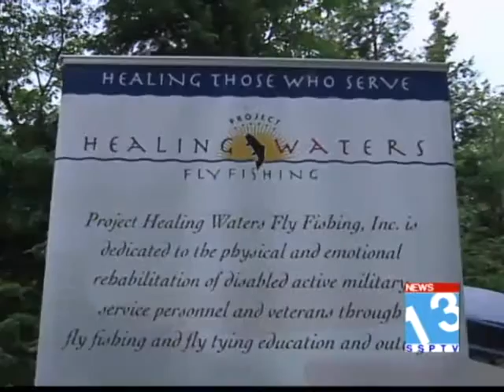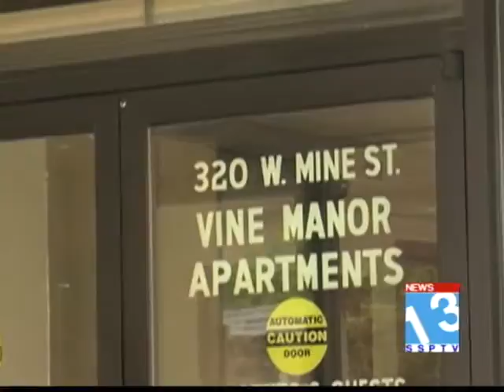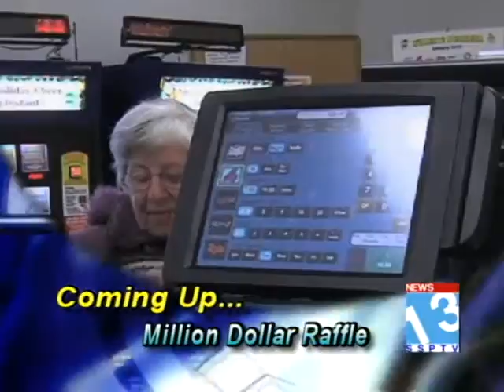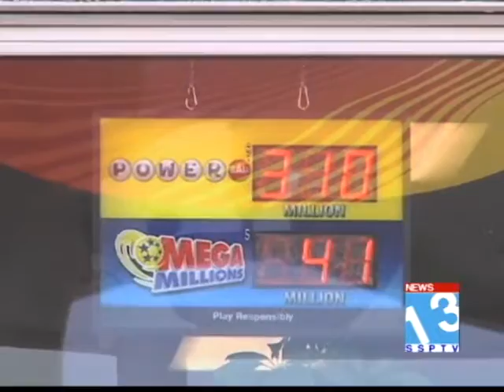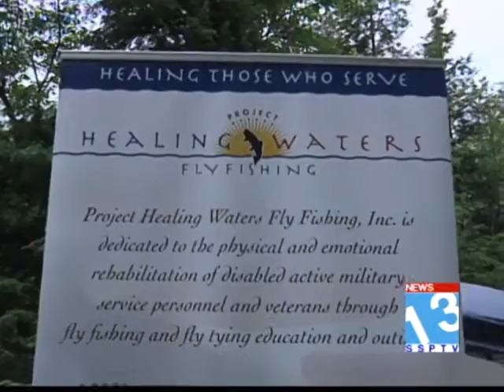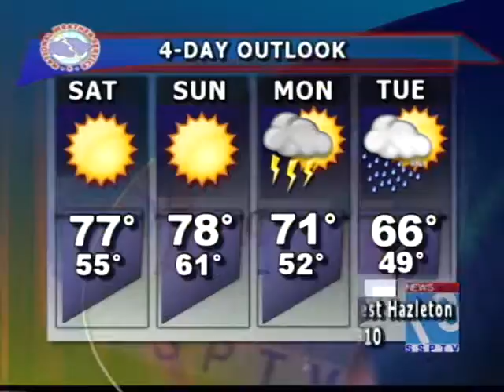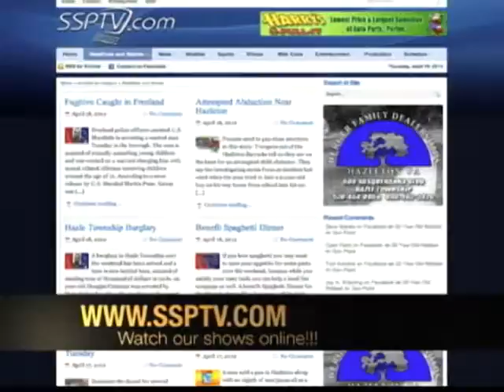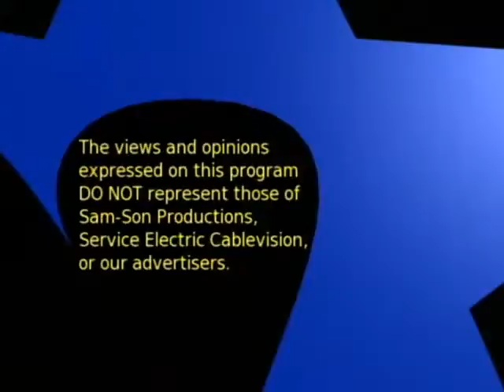Newscast June 22, 2012